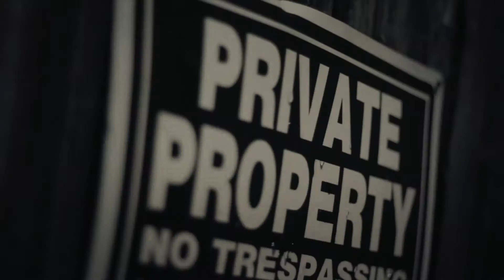302 Spazz and Raww Torey - BLOWIN GANK (Official Video)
NEW Must see ..ZYBUL X TOREY RAW - BLOWIN GANK (Official Video)